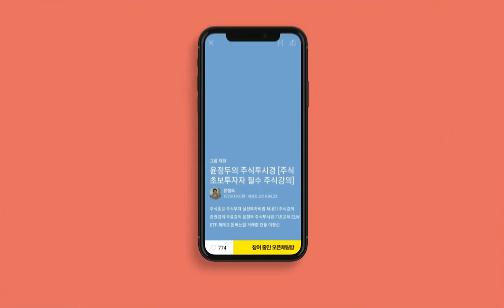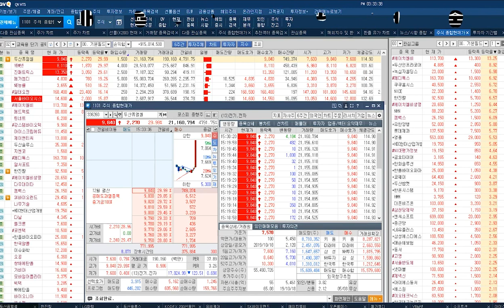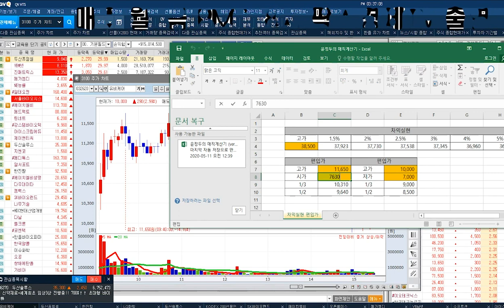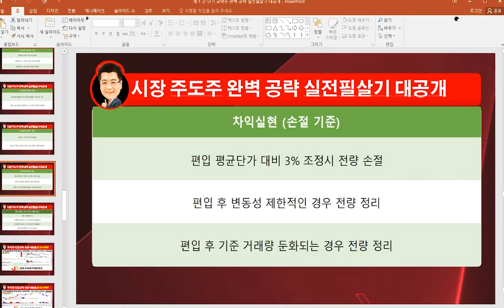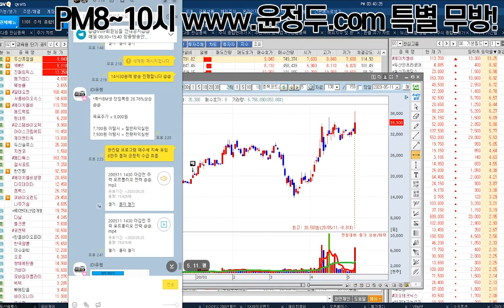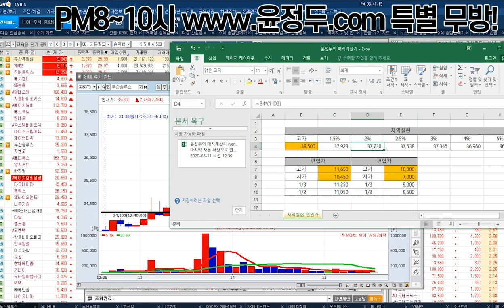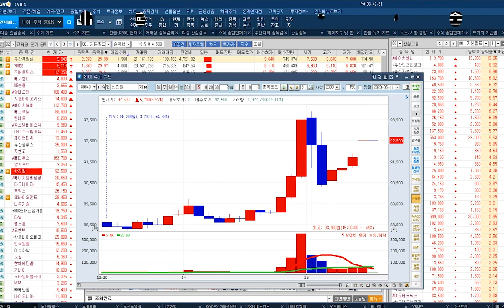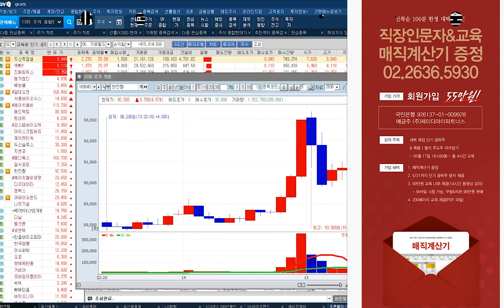상한가랠리 두산퓨얼셀 & 한진칼 & 두산솔루스 & 유비케어 전략